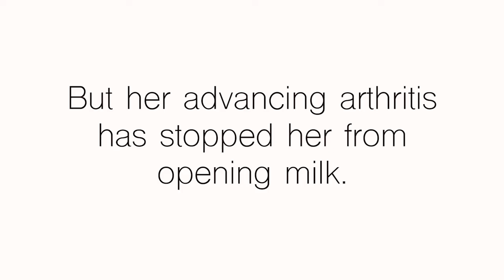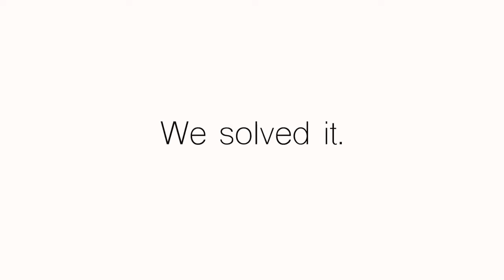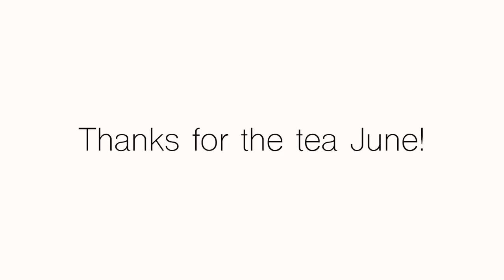Milk Bottle Opener for Arthiritis - Fixperts 2020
Here are Brunel Design student Fixperts projects for 2020.

Fixperts is an award-winning, hands-on learning programme that challenges young people to use their imagination and skills to create ingenious solutions to everyday problems. The programme is equally relevant to design and technology, engineering and as a STEM enrichment activity.